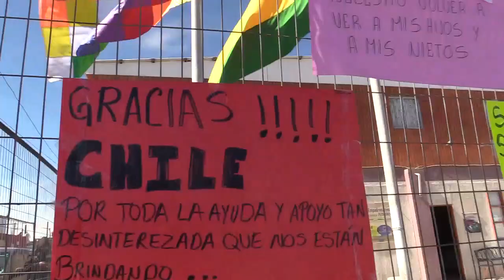06 may 2020 Diputado Castro pide soluciones para bolivianos varados en el norte